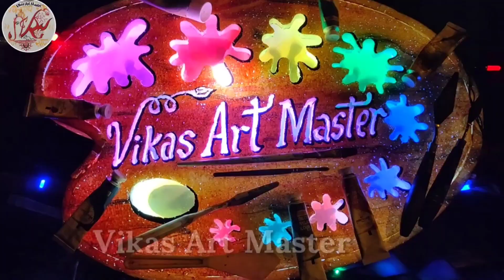Diwali Creative Kandil / Artist Kandil दिवाली कंदील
I hope you liked "Vikas Art Master" video